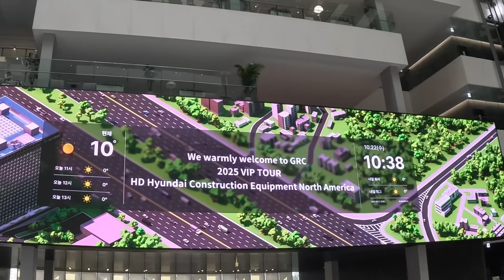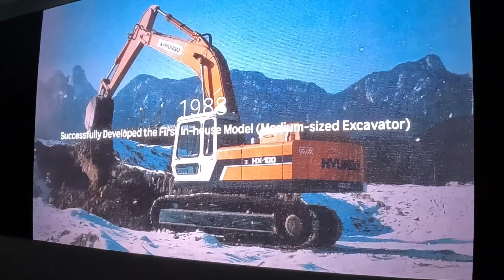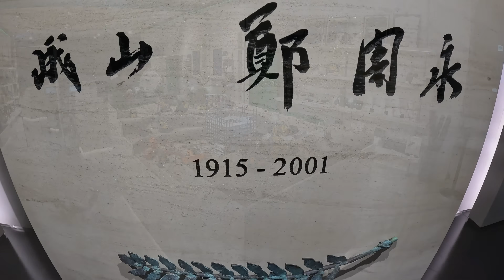I Visited Hyundai's Research Center - Here's What I Found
Join Mr.DiGG as we travel deep into Korea to visit Hyundai’s cutting-edge R&D factory — a place that feels like stepping straight into the future of heavy equipment. 🚀

From next-generation machines to fully autonomous excavators, Hyundai is developing technology that’s going to change the entire construction and recycling world. Their facility is unlike anything we’ve ever seen… precision engineering, futuristic labs, and innovations that push the limits of what heavy equipment can do.

If you’re into excavators, loaders, automation, or the future of the industry, this is one tour you don’t want to miss.
Come along and see what’s coming next for the world of dirt moving, recycling, and big machines! mrdigg heavyequipment excavator  @hhihce   @NationalEquipmentDealersLLC

👉 Join Mr.DiGG as we continue to Dig, Compact, and Operate Heavy Equipment!

PRODUCTS SHOWN IN THIS  VIDEO:
☑️ My Boots
☑️ Wind Slayer (really helps cut out windy conditions on audio)
☑️ DJI drone

*DROP US A LINE!  Write to the Mr. DiGG channel here:*